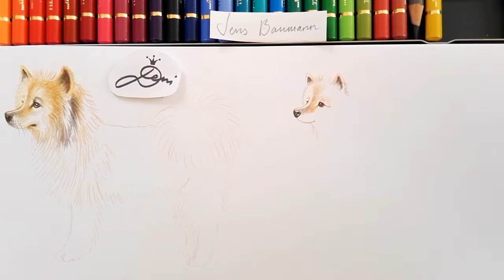Eurasier Hund zeichnen 🐶 Hunde-Zeichnung 🐕 How to draw a Dog? 🐺 Kак се рисува куче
Wie zeichnet man einen realistischen Hund schnell mit Buntstiften? - Motivation 😍Mein Shop - T-Shirt Designs
📘 Der blaue Block, der am besten und günstigsten für Buntstifte ist
👍Guter Faber-Castell Radierer
📚 Einige meiner Bücher auf Amazon
🌈 Mein Puzzle auf Amazon mit Entchen
📲 Mein Handyhalter zum Video-Aufnehmen